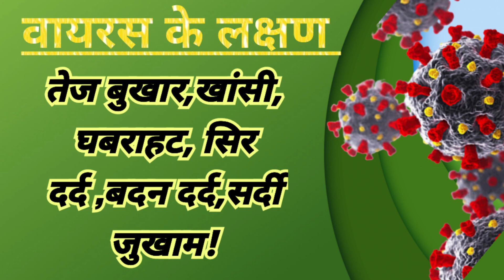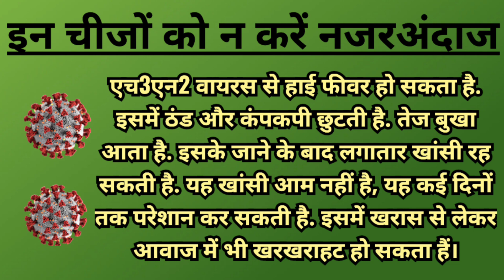ICMR ने जारी किया अलर्ट || 🔥 H3N2 VIRUS 🔥| लक्षण | कारण | उपचार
ICMR ने जारी किया अलर्ट | इनसे रहें सावधान ⚠️🤒🔥🌡️| बच्चें और बुजुर्ग को ज्यादा खतरा | कारण | उपचार | @Biopointofficial
इस वीडियो जानें भारत में पिछले दो-तीन महीने से लगातार खांसी और कुछ मामलों में बुखार के साथ खांसी होने की वजह इंफ्लूएंजा ए का सबवैरिएंट एच३एन२ वायरस है। भारतीय चिकित्सा अनुसंधान परिषद (आइसीएमआर) ने इसका कारण और उपचार बताया हैं।
इस वीडियो में इस वायरस से बचने और क्या करें क्या ना करें की जानकारी दी गई हैं।
धन्यवाद।